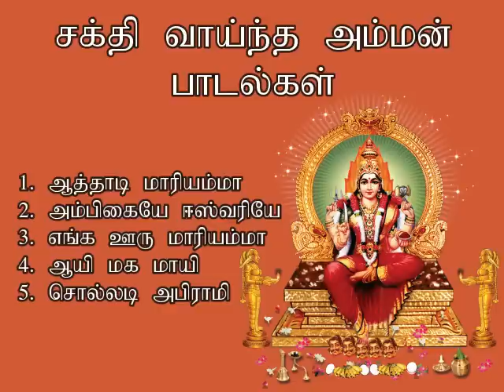ஆடி 3வது ஞாயிற்றுக்கிழமை கேட்க வேண்டிய சக்தி வாய்ந்த அம்மன் பாடல்கள் | Amman Spl Songs | Shankara